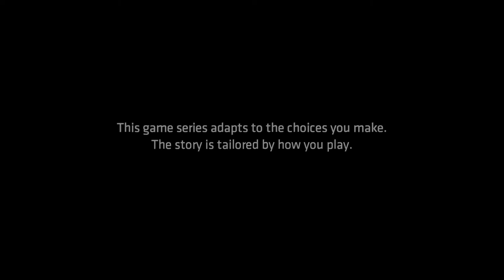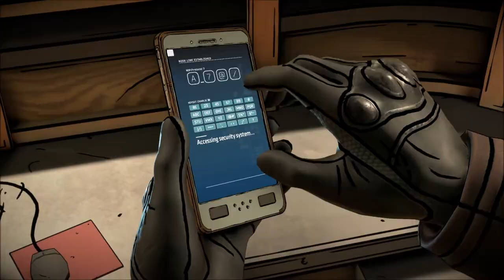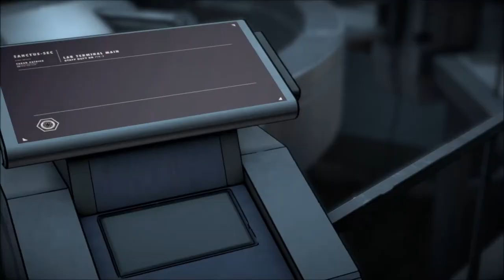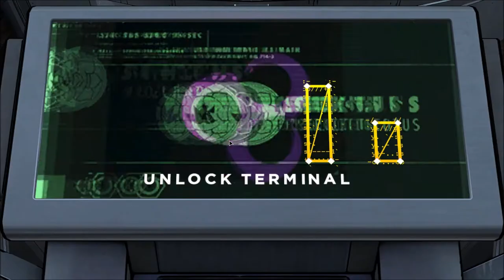Let's Play Batman - The Enemy Within (Telltale - Blind), Part 16: Violence For the Virus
(What Ails You, Part 1 of 4) Bruce and The Pact storm SANCTUS to get the virus. Should Bruce retrieve the virus... or destroy it?